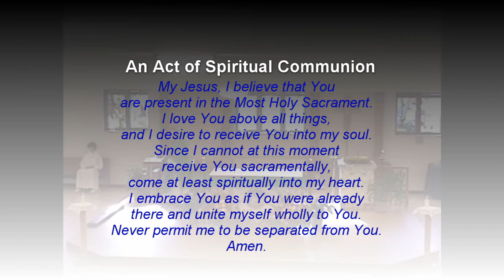August 6, 2022 Mass